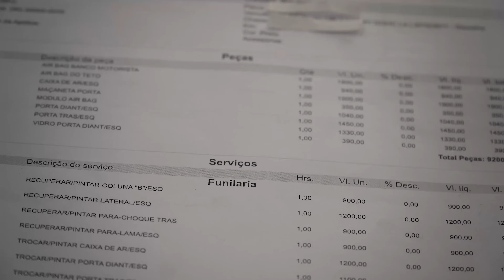QUANTO CUSTA!? 🤔 Hyundai i30 ATACA NOVAMENTE!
Bem vindos a mais um vídeo aqui na Nascar Auto Sport. Se você é apaixonado por carro, está no lugar certo!

Gostou do vídeo? Deixa aquele like 👍🏾

Quer adicionar alguma informação ao vídeo? Comenta aí embaixo, a opinião de vocês é extremamente importante para nós. Vamos fazer esse canal cada vez melhor juntos!

Tudo o que você procura está aqui 👇🏾